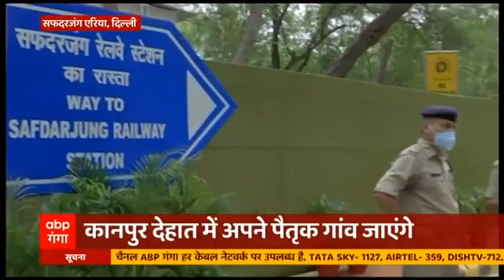Basti: जिला पंचायत चुनाव को लेकर SP नेता का प्रशासन पर आरोप- 'DM पारदर्शिता के साथ नहीं कर रहे काम'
बस्ती: जिला पंचायत अध्यक्ष चुनाव को लेकर सपा नेता ने प्रशासन पर आरोप लगाया है। सपा नेता ने कहा- 'DM पारदर्शिता के साथ काम नहीं कर रहे है, सरकार के एजेंट के साथ काम कर रहे हैं डीएम।